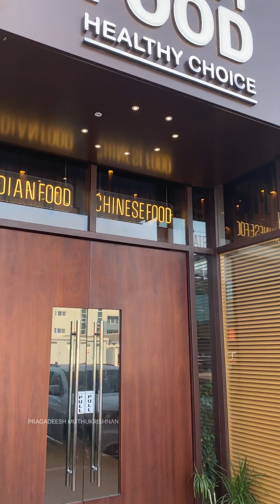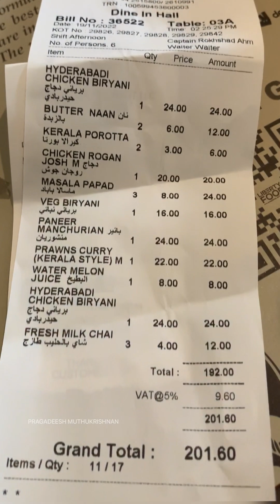Best Indian Restaurant In Dubai | துபாயில் நல்ல தரமான இந்திய உணவகம் | Liberty Food Restaurant